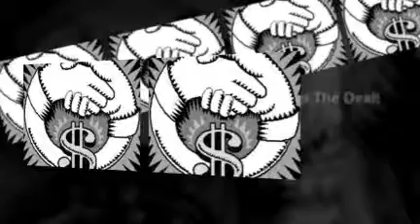Find Realtors in Denton-Denton TX realtors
Find out how to how to choose the best realtors in Denton or anywhere!